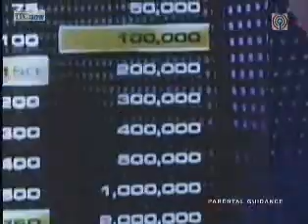Deal or No Deal - Pretty Christine Reyes (Part 3/4)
Sexy and Pretty Christine Reyes w/ 26K Models Bernice, etc.